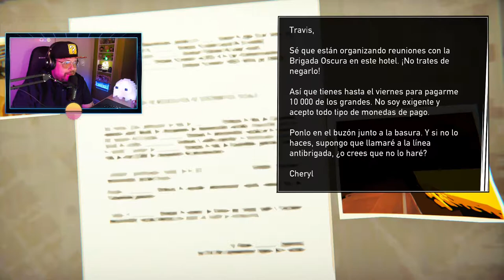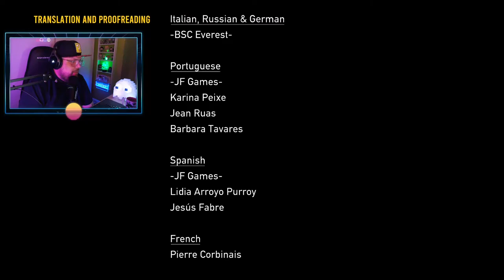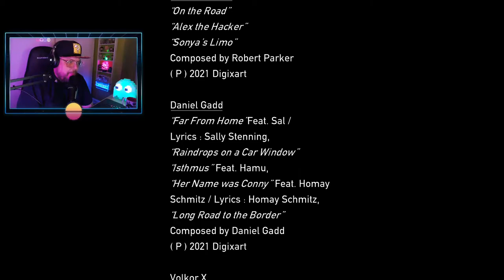Road 96 #6 (FINAL): Capítulo 6: Todas nuestras acciones nos han llevado a este momento.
Road 96 es un videojuego de aventuras de 2021desarrollado y publicado por el estudio francés DigixArt como parte del programa OMEN Presents en colaboración con HP, con soporte editorial adicional de Plug In Digital.
Road 96 es un hermoso y loco viaje por carretera. El descubrimiento de lugares emocionantes y personas muy peculiares en tu propio viaje hacia la libertad.

Una aventura narrativa en constante evolución inspirada en las obras de Tarantino, los hermanos Coen y Bong Joon-ho. El juego fue dirigido por Yoan Fanise, el creador detrás de Valiant Hearts: The Great War
Momentos de acción, exploración, melancolía contemplativa, encuentros humanos y situaciones disparatadas. Con un trasfondo de lucha contra un gobierno autoritario y opresor.

Un estilo visual impresionante, una banda sonora llena de éxitos de los noventa y miles rutas a través del juego se combinan para que cada jugador pueda crear sus propias historias únicas en Road 96.